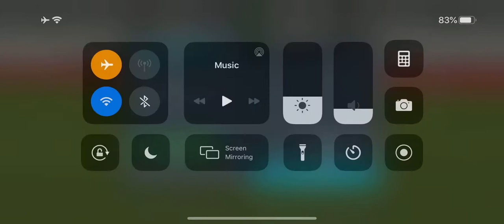Fifa Mobile Serie A Calcio B Italy 5